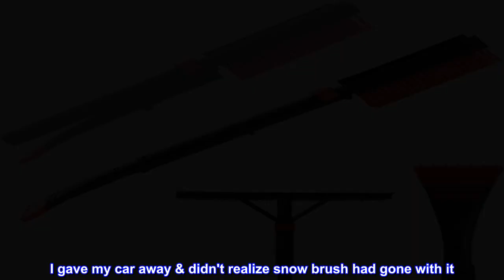Great product - Oskar 22" Folding Snow Brush, Detachable Ice Scraper, Two-Way Brush and Squeegee,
Extra Wide 16" Brush Head: Opening to a full 16 inches, this snow brush has one of the widest heads available so you can move more snow at a time with less effort
Two-Way Folding Brush Head: Use this innovative snow brush with the brush head doubled up to sweep away heavy snow or expand it with the push of a button to push or pull twice as much snow in each pass
Collapsible Design for Compact Storage: Detach the ice scraper from the end and clip it to the underside of this unique space-saving snow brush to collapse it for storage
Detachable 3.5" Ice Scraper: Ice scraper detaches for light use (or to let your passengers help out); brush and scraper are made of lightweight weather-resistant ABS to withstand extreme temperatures without cracking or breaking
Integrated Squeegee Blade: Use the built-in 16" wide flexible TPR squeegee blade to clean wet snow, slush, or mud from your windows for maximum visibility all year round
THE BEST!
I had one of these for many years and loved it. I gave my car away & didn't realize snow brush had gone with it. After looking in so many stores for a new one to no avail, I was so very happy to find this on Amazon. Yeah! It's the best. Thank you.